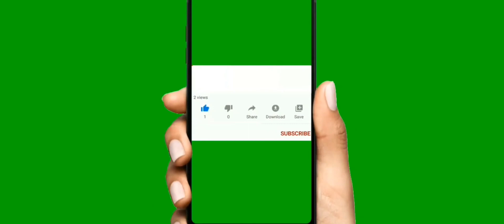The life of farmer.Modern farming simulator 22.Farming simulator 22 android game.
In this video Modern Farming Simulator 22.Farming Simulator 22. Village Farming Simulator Game.
Harvest Farm Games.farming games.
simlator games.viral game video.farming game.farming simulator.Introduction to farmers life.There is a ton of work to do.however,first of all we want to seed the field for wheat.Pickup from Harvest.Seed marketing.FS 22.Farming simulator 22 android game.The life of farmer.

Modern farming simulator.
game video.
android gameplay.
Farming simulator gameplay.
Top game.
farming simulator games.
Gaming video.